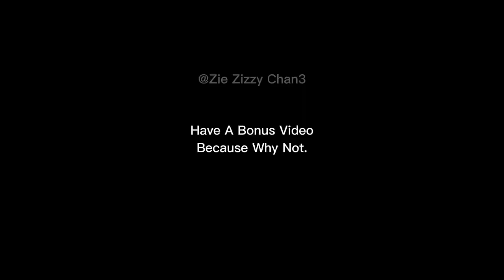"Let Go Off Me!" Meme | Encanto | Ft. Y/N | Gacha Club | Original? | Bonus+ | Read Desc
this hints that this is NOT a Y/N Shipping video, This video just shows how much you and mirabel have some sort of frenemy relationship but ofc you both still appreciate eachother.

ive decided to not make y/n shipping videos with this characters because i may ended up triggering or making any of you guys uncomfortable,Im very sorry from my previous encanto video about the camilo x y/n one. This time i promise ill just make a family friendly type! Thats all for now. Stay safe and take care all of you! Bye Bye!

Audio: I got this audio from capcut template lol
Song name: Idk,Please comment the song name below if u know!

Characters Used :
- Y/N : (Your Name) (Any Gender)
- Mirabel Madrigal : ( Ily! )
- Isabella Madrigal : ( MateRIal gworll  )

(I tried making their skin accurate like the original,I hoped i didnt make any mistakes! if i did,I heavily apoloziged. Pls point it out so ill change stuff immedietally! thank you.)

Apps Used :
- Gacha Cute
- Ibispaint X
- CapCut

thx for watching! dont forget to hit like and subscribe,and turn on the notification bell so you wont miss any more contents like this from me. that's all for now bye! have a great day luv's stay safe.

(If you found or know a video that is similar to this but did it way before me,Pls do comment it down below so ill change the title like that and give credits to the person! thx.)

[ Requests: ALLOWED! ]
- If you have one please comment it down below. -